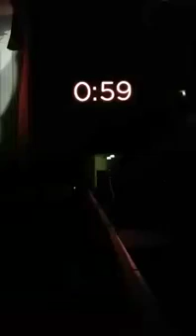Helene Fischer Show 2016 - Hundert Prozent (100%) Eröffnung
Die Eröffnung der Helene Fischer Show 2016 aus Düsseldorf Aufgenommen am 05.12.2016.

Helene Fischer München Eröffnung Show.